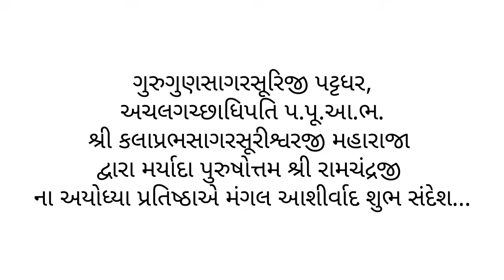અચલગચ્છાધિપતિ પ.પૂ.આ.ભ.શ્રી કલાપ્રભસાગરસૂરિજી મહારાજાએ શ્રી રામચંદ્રજીના અયોધ્યા પ્રતિષ્ઠાએ આશીર્વાદ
ગુરુગુણસાગરસૂરિજી પટ્ટધર,અચલગચ્છાધિપતિ પ.પૂ.આ.ભ.શ્રી કલાપ્રભસાગરસૂરીશ્વરજી મહારાજા દ્વારા મર્યાદા પુરુષોત્તમ શ્રી રામચંદ્રજી ના અયોધ્યા પ્રતિષ્ઠાએ મંગલ આશીર્વાદ શુભ સંદેશ...

साहित्य सम्राट्,राजस्थान दक्षिण दीपक,सूरिमंत्र पंच प्रस्थान आराधक,गुरुगुणसिंधुसूरि पट्टधर, अचलगच्छाधिपति प.पू.आ.भ.श्री कलाप्रभसागरसूरीश्वरजी महाराजा की निश्रा में होने वाले हर कार्यक्रम के विडियो घर बैठे मोबाइल पर देखने के लिये इस चैनल को subscribe कर 🔔आइकॉन को क्लिक करना नही भूले।

इस चैनल के सभी विडियो अवश्य देखे Or
करते हुवे आगे शेयर/फॉरवर्ड👉
जरूर करे जी।

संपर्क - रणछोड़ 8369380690